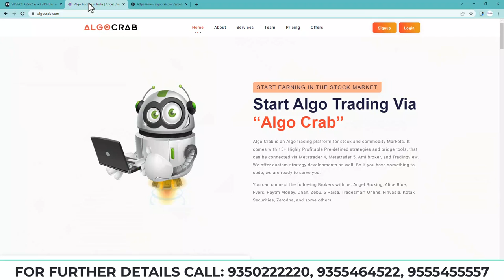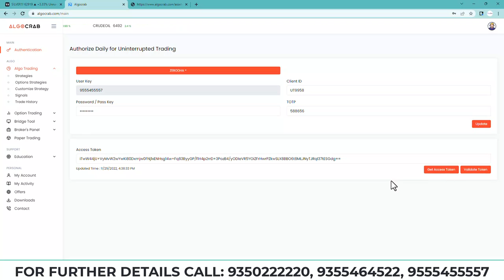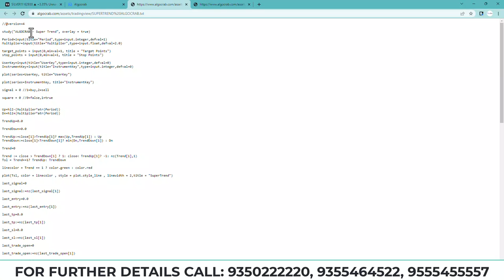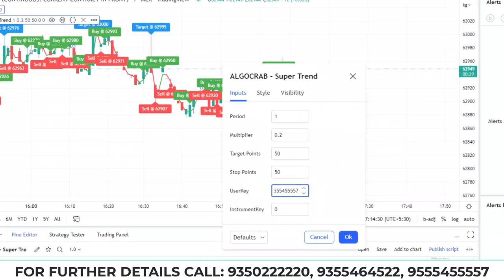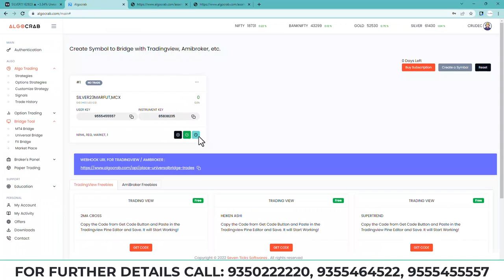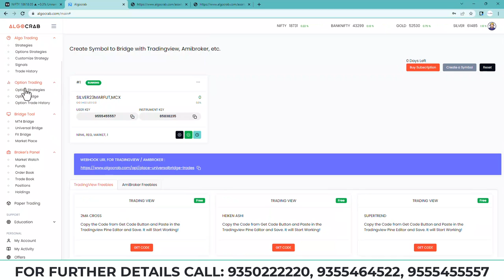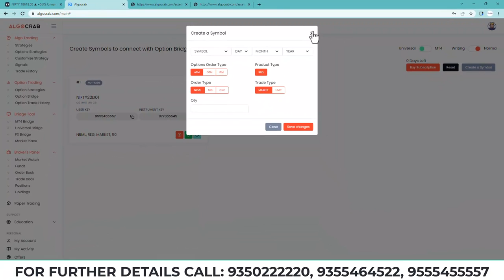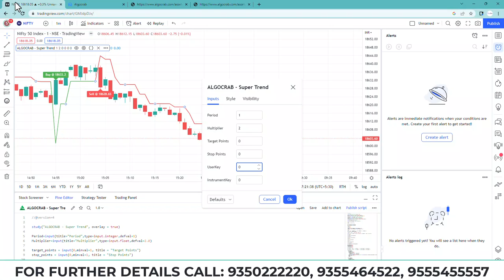Trading view to Zerodha Algo trading using the Algo crab platform | ATM NIFTY Options Trading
Quick Links to the Video:
1:53  Signp to Algocrab Platform
2:10  Login to Algocrab Platoform
2:37  Authentication and Broker Linking on Algocrab
3:57  Information about the Trading View Platform
4:46  How to Install the Pre-defined Pine Script from Algo Crab
6:20  Creating a Symbol for algo trading through trading view platform
7:12  Setting and adding the user and instrument key on Trading View
7:50  Creating Alert on Trading View to Perform the Algo trading.
9:12  live algo trading via Trading View

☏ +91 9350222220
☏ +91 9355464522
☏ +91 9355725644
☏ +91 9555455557